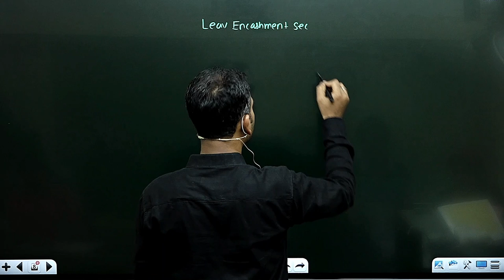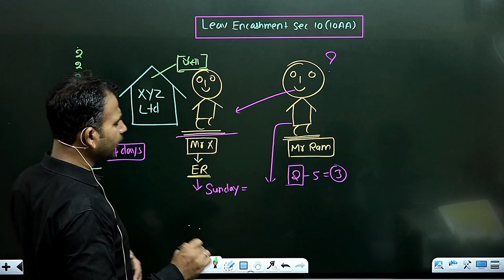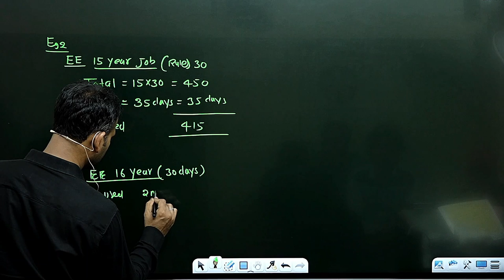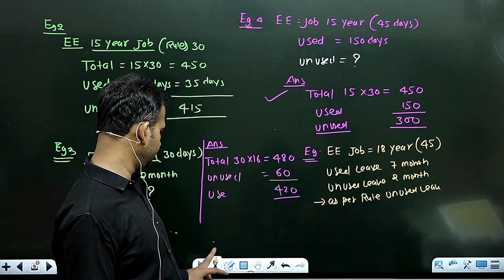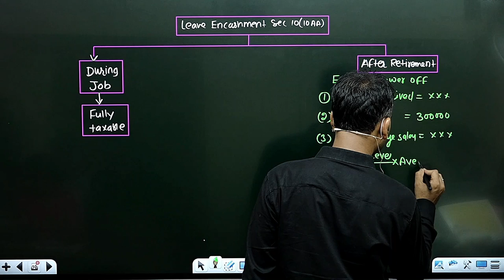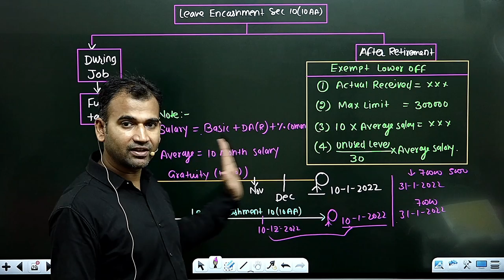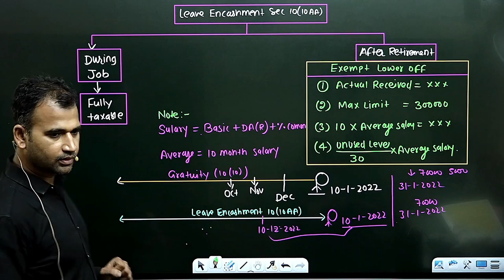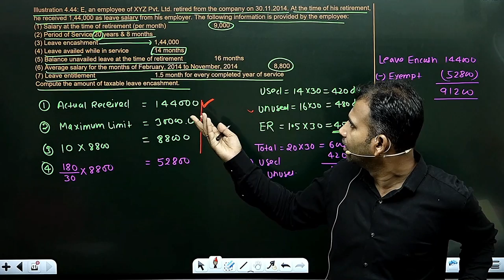income tax for b.com class || salary || part 16 | leave encashment sec 10(10AA)| sol/du